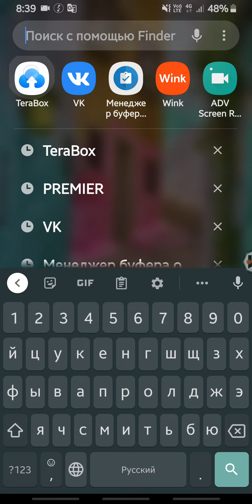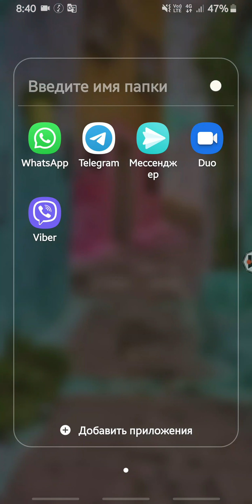Как поделиться видео без потери качества